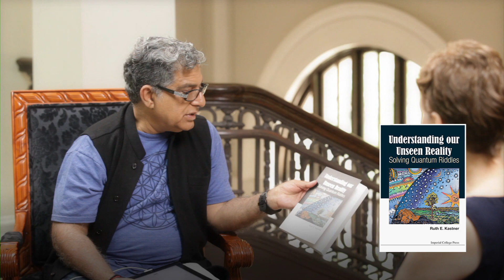Dr. Ruth Kastner & Deepak Chopra: Understanding Our Unseen Reality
Quantum Physics mathematically describes reality at the smallest scales. However scientists argue over its interpretation and what it means. Dr Kastner explains the transactional interpretation.

Deepak Chopra's Curious Minds is a brand new series of intimate dialogues around the science of our universe ..featuring nobel laureates, academics & thought leaders.